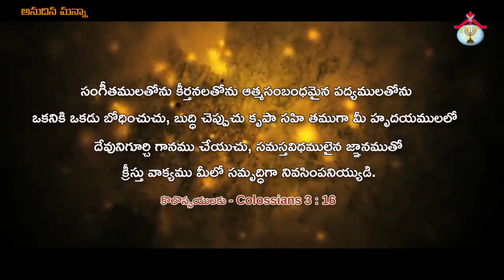Anudina Manna || May - 17 - 2020 || Pastor. Jeba Raj || అనుదిన మన్నా || HPFM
Pastor JEBARAJ
PASTOR JOY
HOSANNA MESSAGES
PENTECOSTAL MESSAGES
HPFM SONGS